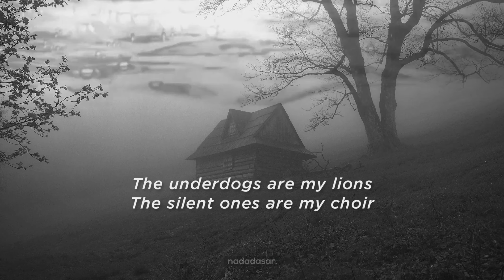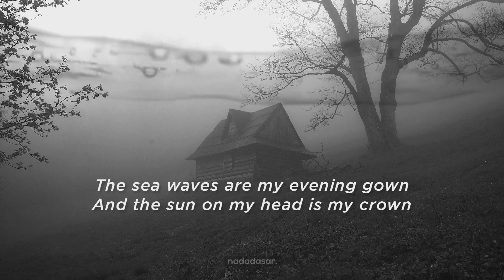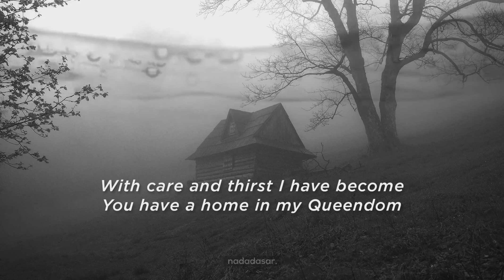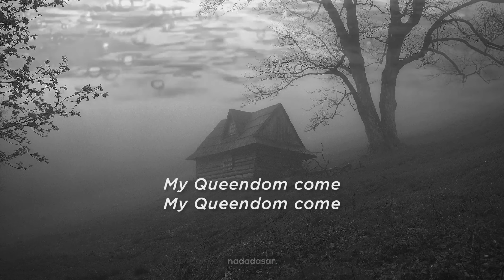AURORA - QUEENDOM (LYRICS)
Written By AURORA, Fiona Bevan, Jakwob & Couros
Album : Infections of a Different Kind (Step I) (2018)

AURORA — is a Norwegian singer and songwriter. Mixing frosty electronic textures, spare beats, and clear, emotive vocals. Her music combines Dark Pop, Art Pop, Synth Pop, and Nordic Folk Music. Her style is an eclectic blend of Baroque Pop and Electronic Music, with soaring melody lines and introspective lyrics sung in her distinctive crystal-clear soprano voice.